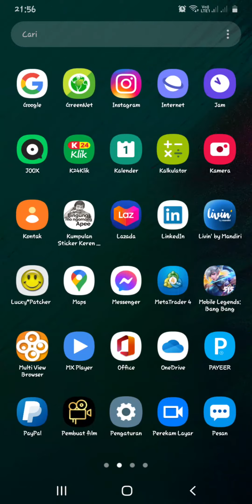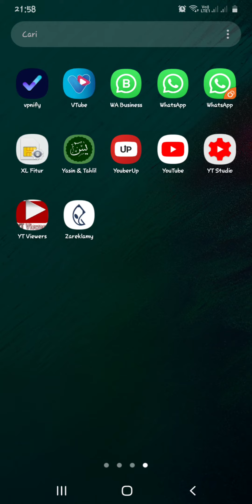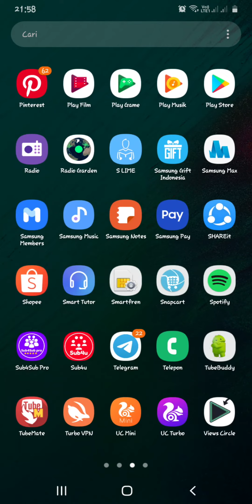tutorial hp android samsung A10 bagian 1